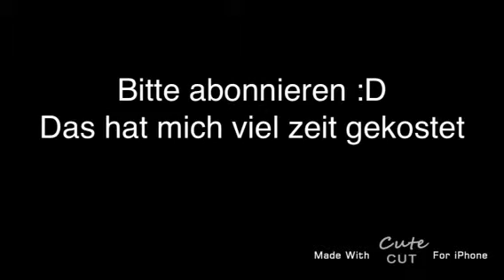mein engel :D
Eigentlich wäre es länger ging aber nicht :/